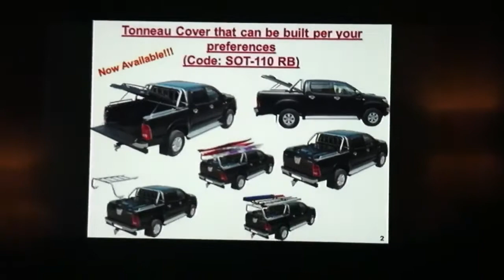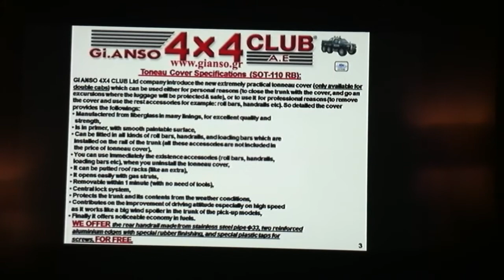Toyota hilux 2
Esto te ase tus suenos realidad